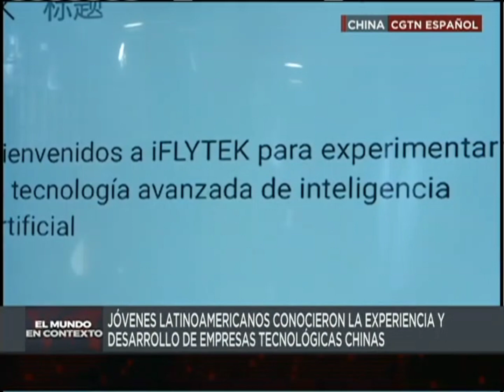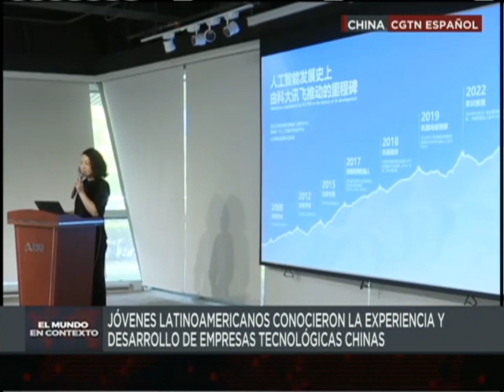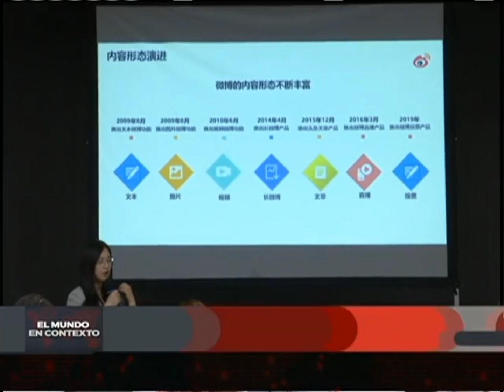EL MUNDO EN CONTEXTO | CONTACTO CON CGTN "PUENTE AL FUTURO"